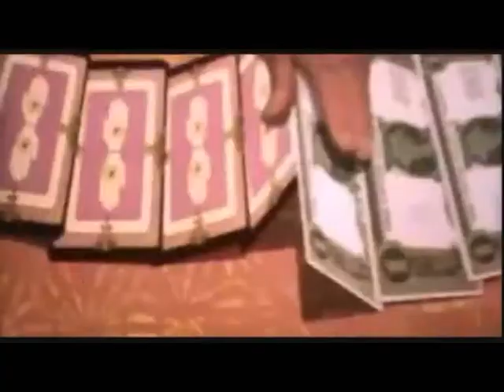Küss den Frosch - "'Freunde im Schattenreich'" (Fandub)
Hey meine lieben Freunde aus dem Youtubereich x3
Nun habe ich die richtige deutsche Version vom Lied "Friends on the other side" gehört und muss sagen,es ist echt genial ^w^  Für meinen Geschmack ist die deutsche Stimme von Dr. Facilier  viel zu hell,aber wenn ich bald denn ganzen Film gesehen habe,kann ich mir eine genauere Meinung bilden. ^w^
Doch bis jetzt finde ich diesen Disney Film einfach hammer geilo *w* Und dieser Bösewicht ist
cooooooool. und deshalb musste ich es dubben ^^
Ich hoffe,ich habe es gut hin bekommen und wünsche viel Freunde beim hören x3